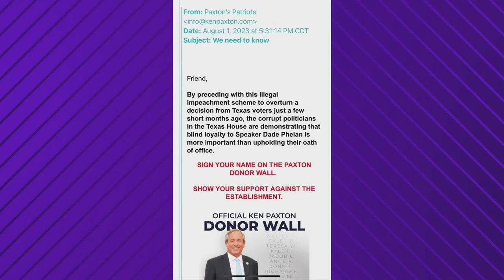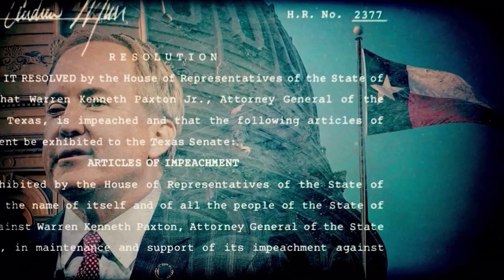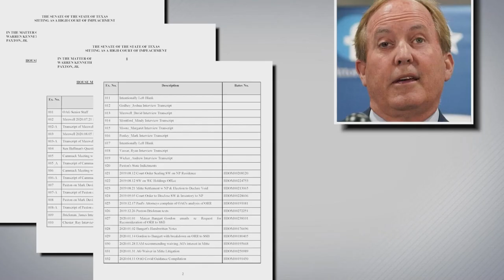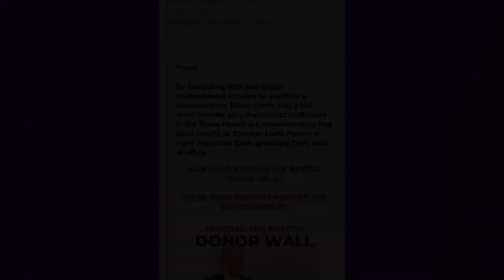🚨🚨 Trump Arrasa en las encuestas y deja en Ridículo a Biden y Demócratas NOTICIAS ESTADOS UNIDIDOS